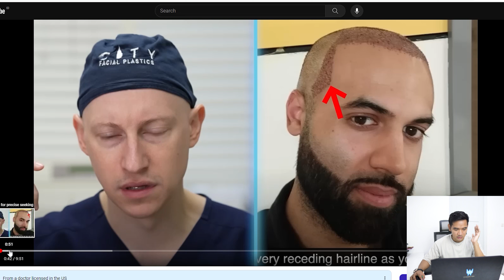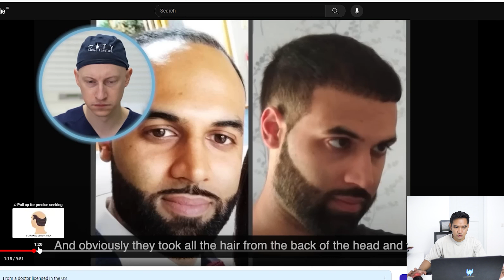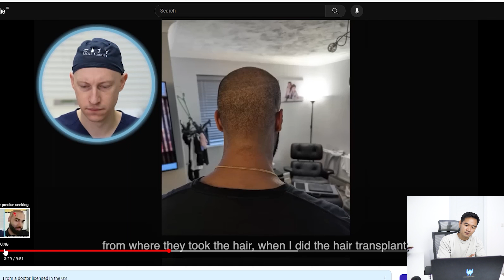Setelah transplantasi rambut malah gini, kok bisa?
Spesialis Rambut